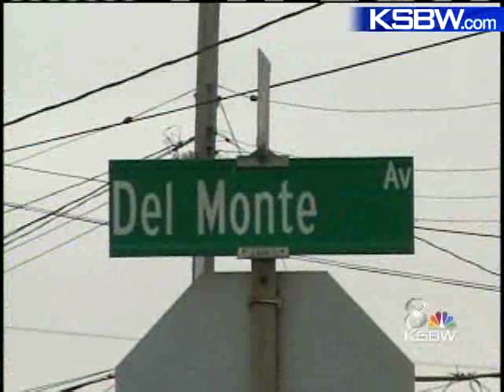Teen, 15, Shot In Front Of Salinas Home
A teenager standing outside of a Salinas home was shot in the torso Thursday morning, police said.